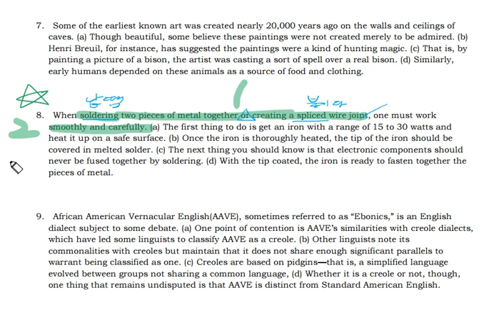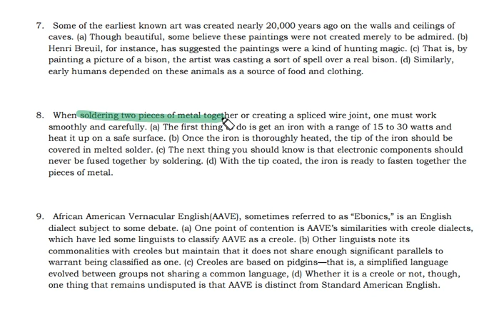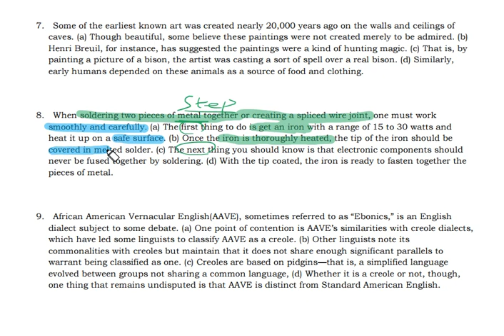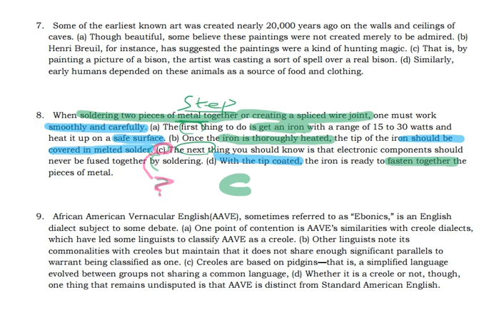텝스 독해 파트 2 Q 8 320A Day 07